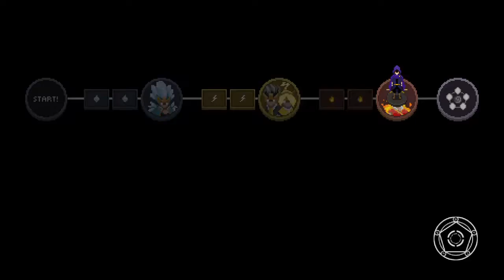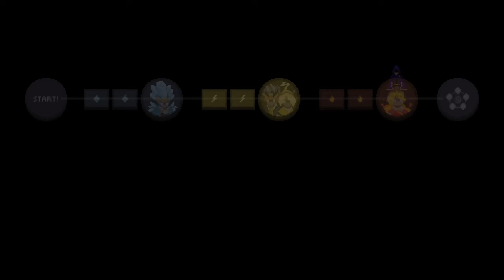ANBU is ReAdY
SYNERGY.  Also i kinda scream at the very end so, prepare for that.

so legit this was a random for shits and giggles run and it...well, became this.

Like what you see?  Enjoy the shit I spew?  Got disposable income?  Need to fill your good Samaritan quota?  Consider donating to a brother

It would be well appreciated.